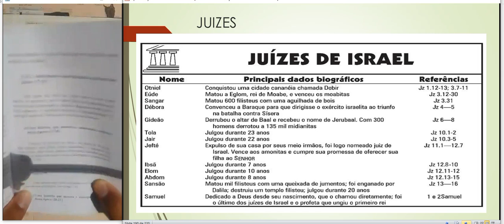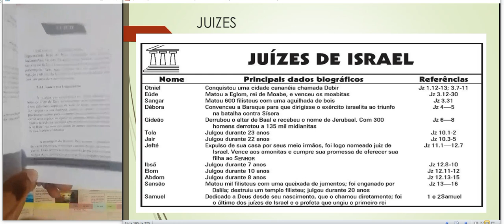9 | ANALISE DE JUIZES | CURSO TEOLOGIA FAESP - Prof. José Edmilson Jr.